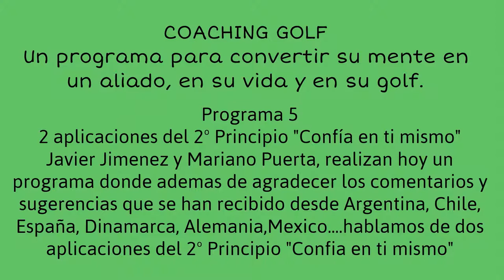PROGRAMA 5, 2 aplicaciones del 2º Principio "Confía en ti mismo"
Javier Jimenez y Mariano Puerta, realizan hoy un programa donde ademas de agradecer los comentarios y sugerencias que se han recibido desde Argentina, Chile, España, Dinamarca, Alemania,Mexico. hablamos de dos aplicaciones del 2º Principio "Confia en ti mismo"